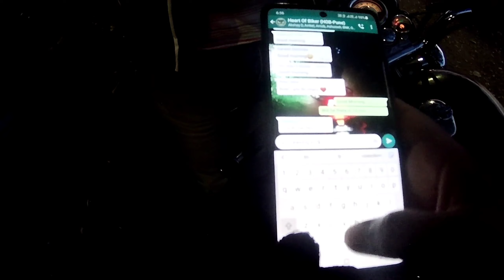First Ride 2k21|| Malhargad || Learning of 2020 || RE350 || Sunday Ride || Husqvarna Spartspilen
Published on 16Jan2020

First Ride of 2k21
Ride to New Spot for me MalharGad.
Location details available on Google Map can search for .
Has got a Historic Presence

        &       Dubstep-Summer